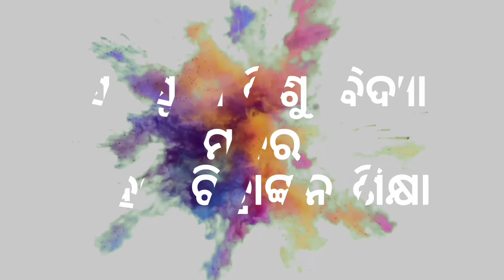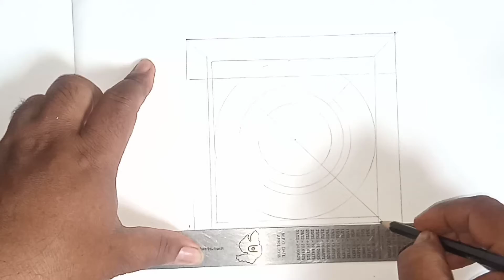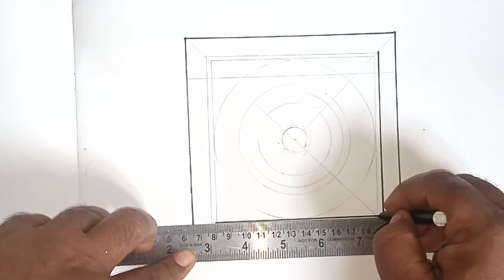easy drawing and painting method "mat"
This vedio is for New Drawing larners Specialy For student of Saraswati Shishu Bidya Mandir Becuse it's following  the Reference book and guideline of Sahaja chitrankana Sikhya Book Hope other students also groom with this video This  video  is all about the besic principle of easy drawing method.